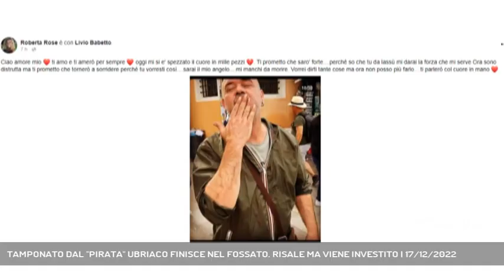TAMPONATO DAL ''PIRATA'' UBRIACO FINISCE NEL FOSSATO. RISALE MA VIENE INVESTITO | 17/12/2022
A3 NEWS Veneto 17/12/2022 - QUINTO DI TREVISO - Finisce nel fossato - forse tamponato da un'auto condotta da un ragazzo ubriaco che tenta la fuga - sale sulla strada e viene investito: un 44enne di Noale è morto sul colpo, mentre andava al lavoro, la notte scorsa a Quinto. Una dinamica letale sulla quale sta indagando la Polstrada. || E' stato un effetto domino drammatico, per certi versi folle, quello che ha portato alla morte di Livio Babetto, 44 anni, autotrasportatore di Noale. L'uomo stava raggiungendo il posto di lavoro, la Siad di Quinto, quando la sua Opel Meriva è uscita di strada finendo nel fossato, forse urtata da un'altra auto, che si è subito dileguata.Uscito illeso dall'abitacolo, Babetto avrebbe raggiunto il ciglio della Noalese e qui sarebbe stato travolto da una terza auto, una Reanult Clio condotta da una ragazza veneziana di 25 anni.L'impatto - alle 3 e un quarto del mattino - è stato micidiale, con l'uomo sbalzato di alcuni metri. Inutili i tentativi di soccorso da parte degli operatori del Suem, sul posto accanto a Vigili del Fuoco e agenti della Polstrada, che si sono messi immediatamente sulle tracce della sospetta auto pirata.Nel corso della notte, l'individuazione di un 30 enne residente a Treviso, risultato positivo all'alcoltest e denunciato.Sotto choc la 25enne alla guida della Clio, negativa invece alla prova alcolimetrica. Una dinamica complessa con i condizionali quanto mai d'obbligo perchè va circoscritta la responsabilità di tutte le persone coinvolte, si va dall'accusa di omissione di soccorso a carico del 30enne all'omicidio colposo in capo della ragazza. E non solo. Accertamenti saranno effettuati anche sullo stato dei mezzi e sull'illuminazione della zona attorno alla rotatoria di via Marconi e sul rettilieno che porta al distributore Vega. Qui al bar lo conoscevano tutti.Livio Babetto lascia i genitori e una sorella, Silvia, oltre ad una fidanzata, Sara che ha affidato a un post il suo stato d'animo: «sarai il mio angelo custode. mi manchi da morire. Vorrei dirti tante cose ma ora non posso più farlo. ti parlerò col cuore in mano». (Servizio di Cristian Arboit) - Segui Antenna Tre anche sul digitale terrestre! Visita il sito